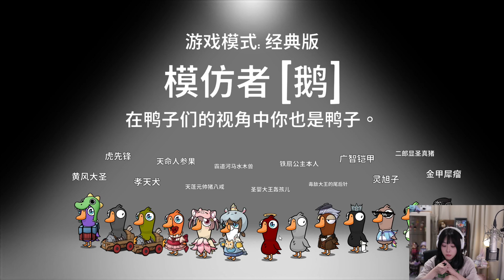「鹅鸭杀」有两位不靠谱的队友，你还想做任务？︱Goose Goose Duck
鹅鸭杀 - Goose Goose Duck | 童猪：广智你想做任务？请看那两位不靠谱队友